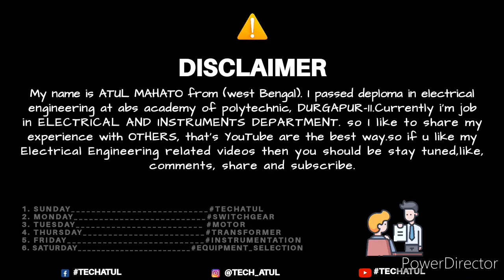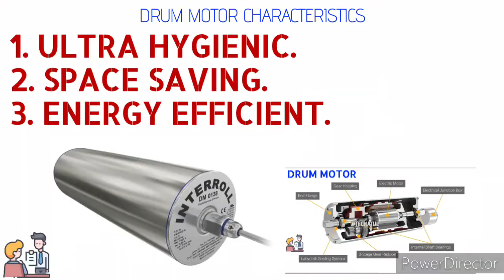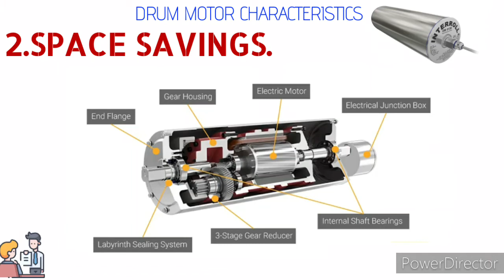Drum Motor explained in Hindi. Tech Atul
Hey guys

Guys ye drum Motor k concept sayad ap sabhi k liye new ho skta hai to guys is drum Motor k video se related koi BHI questions ho to please guys comments pe bataye.

Instagram I'd- @tech_atul

0:10 - introduction
0:42 - about drum Motor
1:01 - internal mechanism of drum Motor
1:20 - characteristics of drum Motor
2:30 - use of drum Motor
3:30 - advantages of drum Motor

Questions solve 🔥
1.what is drum Motor?
2.basic concept of drum Motor?
3.working of drum Motor?
4.application of drum Motor?
5.advantages of drum Motor?